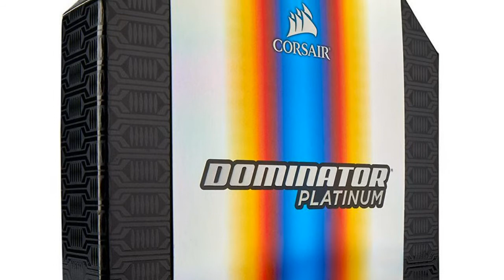Corsair Introduces Dominator Platinum Special Edition Torque DDR4 Memory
Corsair announces its new DOMINATOR PLATINUM Special Edition Torque DDR4 memory. Inspired by those for whom speed is an obsession, each module features a uniquely heat-treated effect top bar, combining the iconic DOMINATOR PLATINUM design with the aesthetic of high-performance engines.Completed by a brushed black aluminum heatsink, stunning built-in lighting and orange accents, each kit is individually numbered using high precision laser engraving, guaranteeing exclusivity. Available in limited quantities, DOMINATOR PLATINUM Special Edition Torque DDR4 memory is built for speed - inside and out.
Fully compatible with the latest Intel X99 and 200-series motherboards, each module is individually hand screened for added quality assurance and overclocking headroom. For the speed-obsessed looking to push their system to the limit and reach peak performance, DOMINATOR PLATINUM Special Edition's custom 10-layer PCB provides superior signalling for greater overclocking potential, allowing every DOMINATOR PLATINUM Special Edition Torque module to be safely overclocked to at least 3,600MHz. What's more, with CORSAIR's patented DHX cooling technology, the aluminum heat-spreader is built right into the PCB, ensuring rapid heat dissipation and lower temperatures.